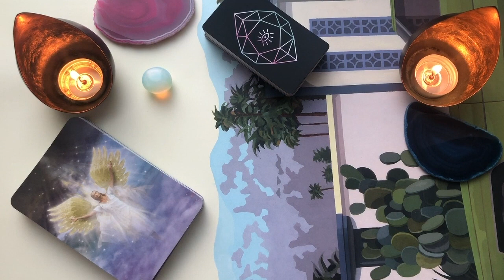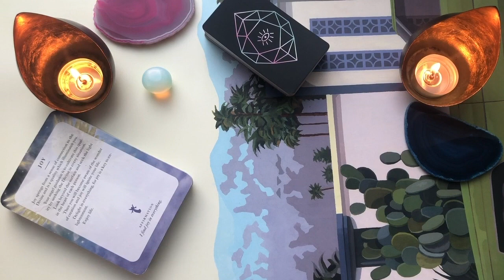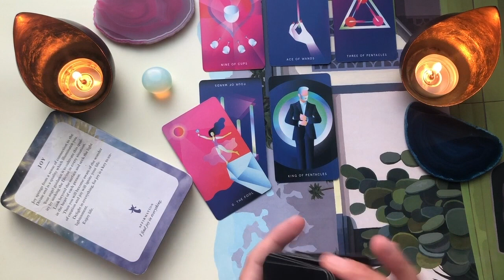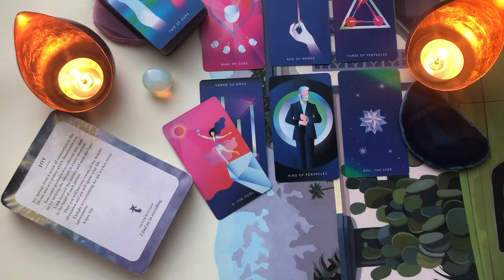LEW- logistyka- Aura Tygodnia od 24 sierpnia-06 września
POCZĄTEK CZYTANIA: 04:31
Horoskop auryczny, czytanie ogólne.

Karty:  Mondays Tarot